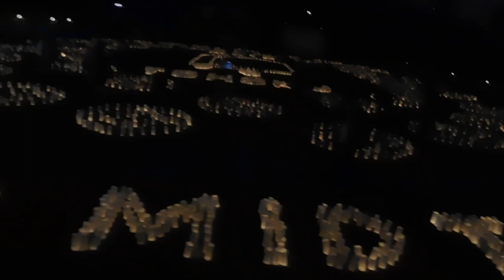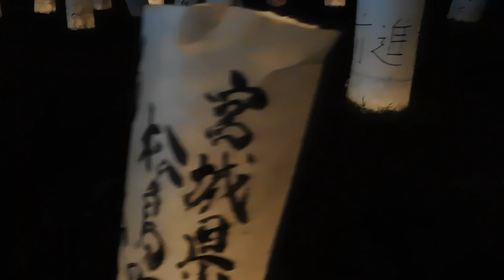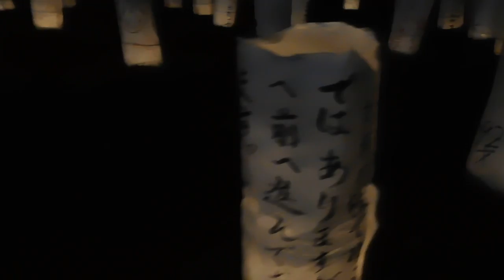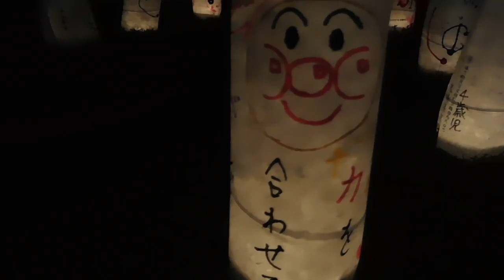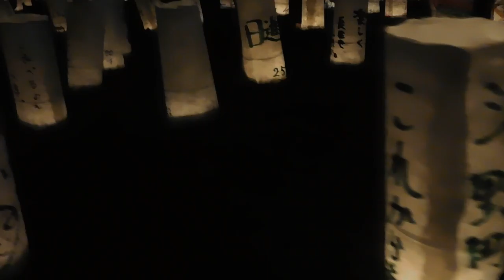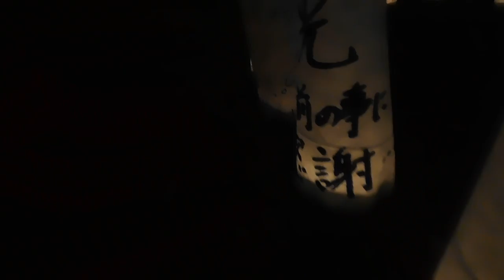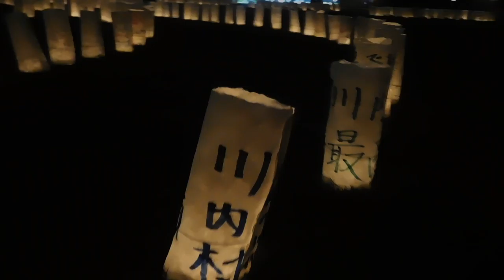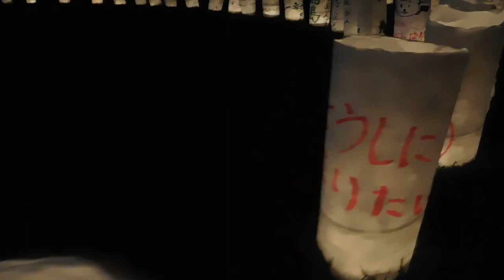DSCN8428東京ミッドタウン20160909和紙キャンドルナイト を歩いてみた